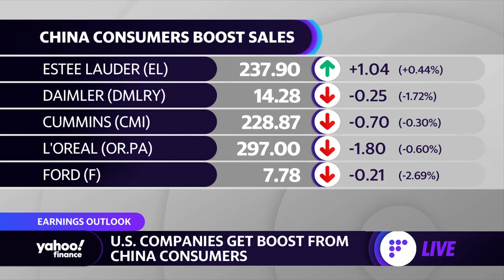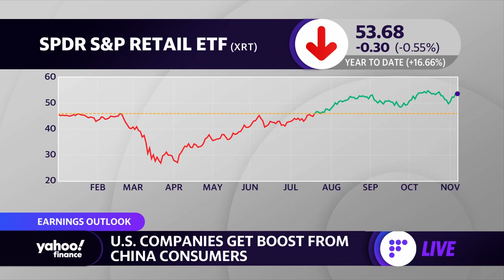American retail companies get a boost from consumers in China amid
Yahoo Finance's Sibile Marcellus reports on American companies benefitting from the strength of consumers in China.